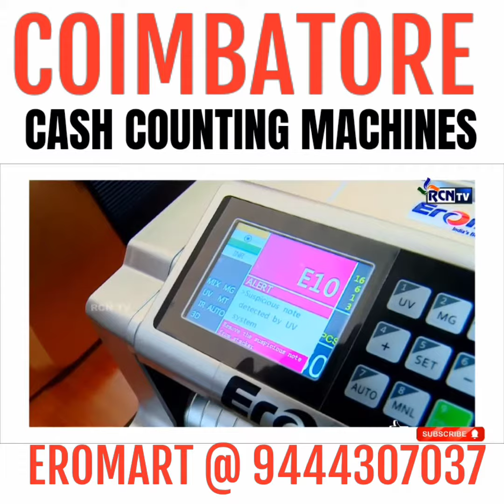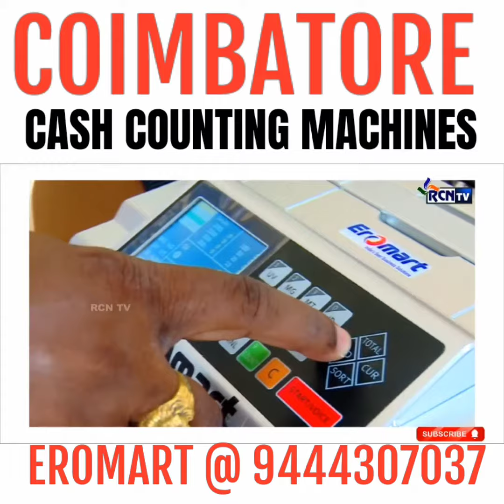cash counting machines in coimbatore கோயம்புத்தூர் fake note detection Annur Pollachi Mettupalayam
✔️ Note/Currency/Cash/Money Counting Machine with Fake Note Detection with 𝟏 𝐘𝐞𝐚𝐫 𝐖𝐚𝐫𝐫𝐚𝐧𝐭𝐲.

𝐅𝐄𝐀𝐓𝐔𝐑𝐄𝐒:
 ✔️ High-precision Advance counterfeit detection- UV, MG, IR, 3D color with size detection
 Mixed note counting, Value count, and denomination sorting.

✔️ Self-Examination function - UV, MG, IR, MT & 3D Sensors for Detection - Double Note

✔️ Counting eligible notes INR 10,20, 50, 100, 200, 500

𝐒𝐏𝐄𝐂𝐈𝐅𝐈𝐂𝐀𝐓𝐈𝐎𝐍:
✔️ Display: 3 Sided TFT LCD and Led Display with front and remote display
✔️ Counting Speed: 1000 notes/min - Countable Note Size
 ✔️ MIX - Power Source
 ✔️ 220V - Hopper Capacity
 ✔️ 300 Notes - Gross Weight
 ✔️ 7.2kg - Package Size

🧰  𝐒𝐄𝐑𝐕𝐈𝐂𝐄𝐒: 🧰
EROMART Provides Sales, Services, AMC, Exchange Offers, and Repair Services for all types of Cash Currency Counting Machines like Maxsell, Lada, Phoneix, Gobbler, Marc, Sajob, Mexigo, Semsons Tech, Lotus, Kavinstar Counting Machines.

EROMART ERODE, 4th Floor,
Laakini Towers, Brough Road,
Erode - 63800.

EROMART Cash Counting Machine Company in Chennai,
No.93, Haris Arcade,
1st Floor, Perambur Barracks Road,
Near Purasaiwakkam Doveton Signal,
Veppery, Chennai – 600007.

𝐈𝐒𝐎 𝟗𝟎𝟎𝟏 - 𝟐𝟎𝟏𝟓 Certified Cash Counting Machine